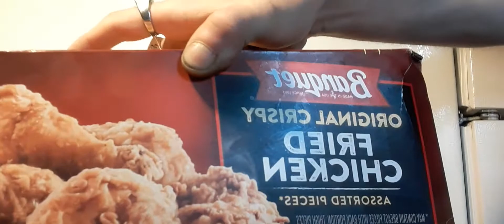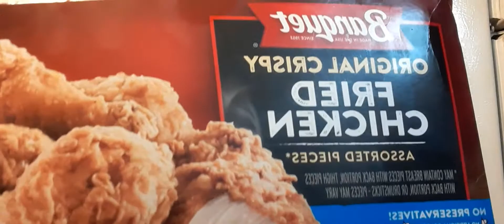river and I can read each other minded March 27th